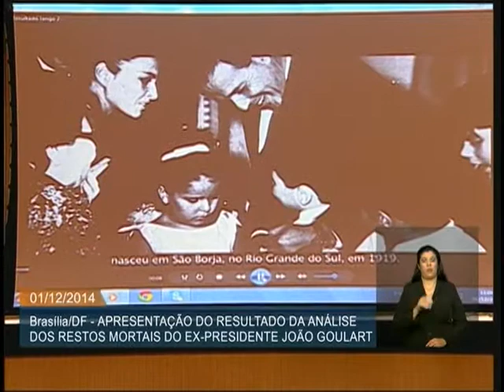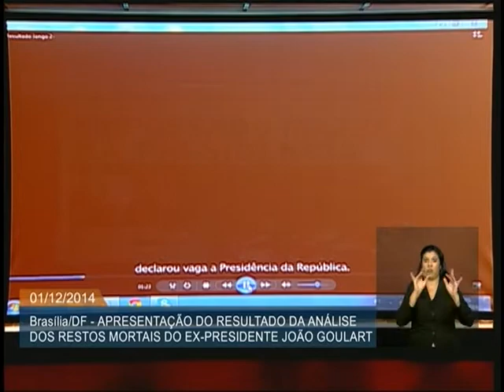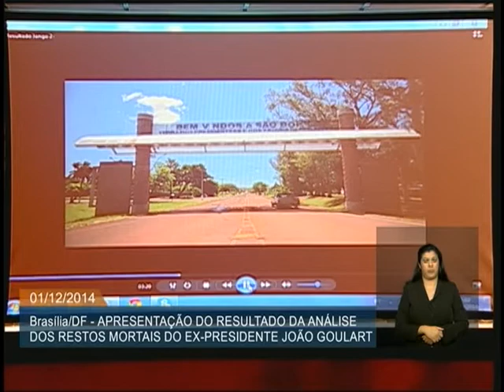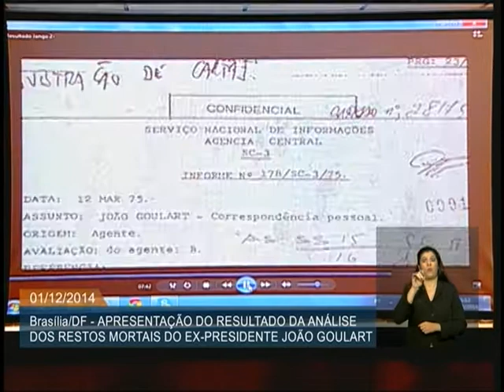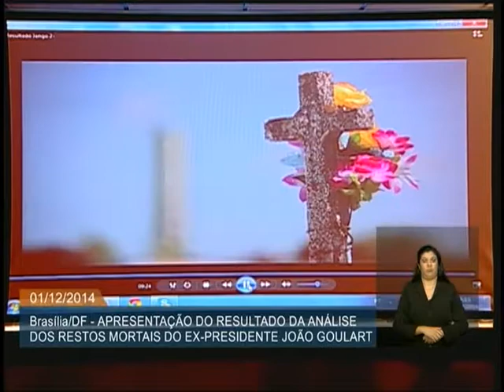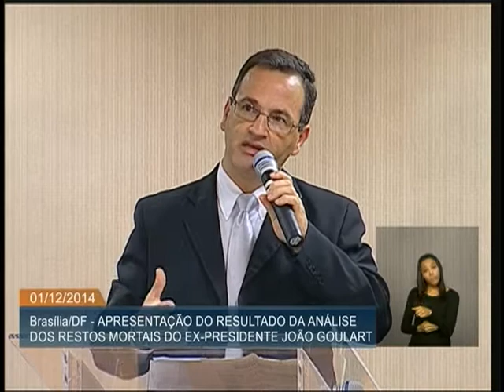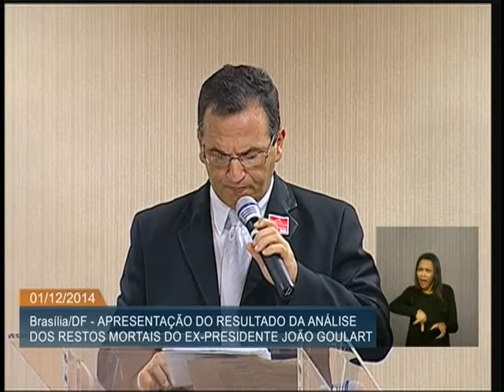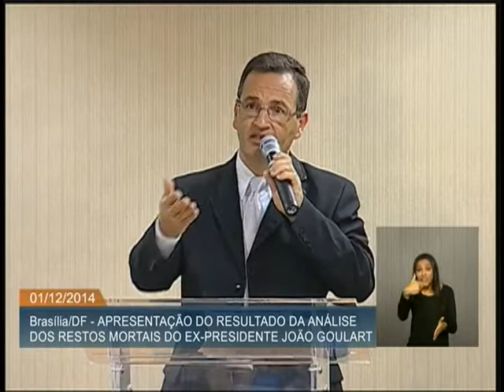Apresentado laudo dos restos mortais do ex-presidente João Goulart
ATIVIDADES DO GOVERNO - 01.12.14: A ministra da Secretaria de Direitos Humanos, Ideli Salvatti, divulgou nesta segunda-feira (1º) o resultado da perícia dos restos mortais do ex-presidente João Goulart. Segundo o laudo apresentado pela Polícia Federal, não foi possível determinar se Jango foi envenenado, nem que tenha morrido de causas naturais. A ministra Ideli Salvatti ressaltou que independentemente do resultado, o Brasil avançou no fortalecimento da democracia. Participaram da solenidade o Ministro de Minas e Energia, Edison Lobão, familiares do ex-presidente, o diretor-geral da Polícia Federal, Leandro Daiello, e os peritos que trabalharam no caso.